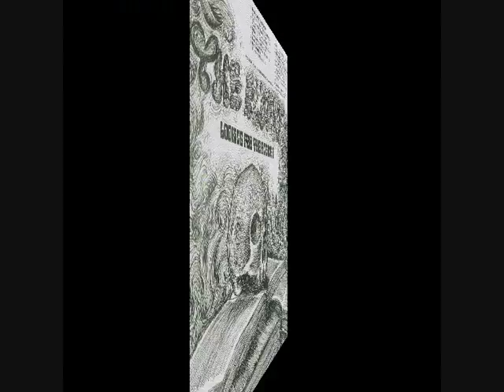ΤΗΕ ELDERS - TOO LATE TO CHANGE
ALBUM Looking For The Answer (1971)
American rock band from Dayton, Ohio formed around 1966 and dibanded between 1973 and 1975.

Originally known as The Others.

Members:
Jerry Geering - Bass
Robert Budding - Guitar
Ron Skinner - Drums
Patrick Smith - Keyboards